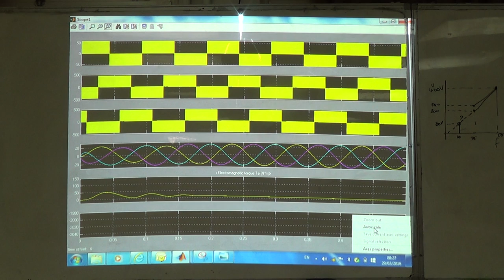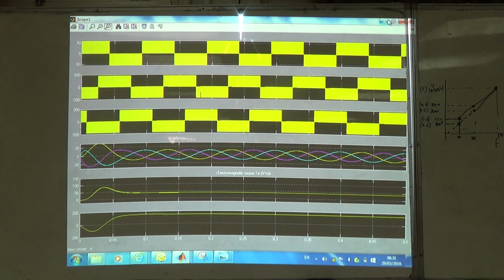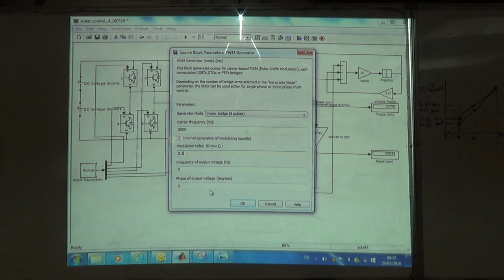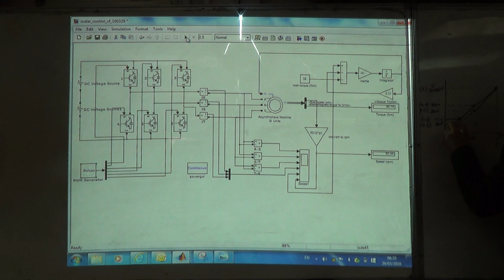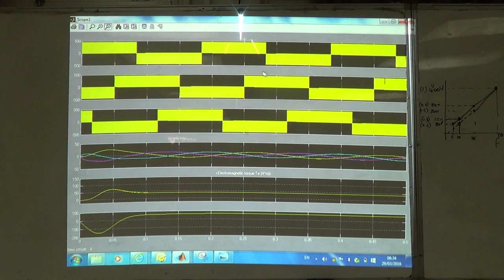SimPowerSystems Example on the V/F Ratio in VF Drive Systems 2: 10 Hz and 5 Hz, 29/3/2016